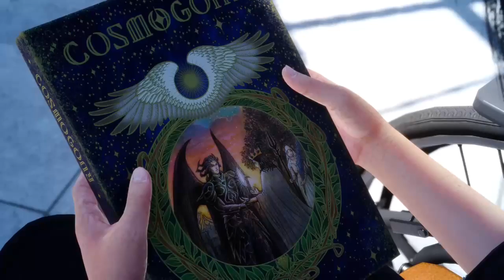FF XV PT 20